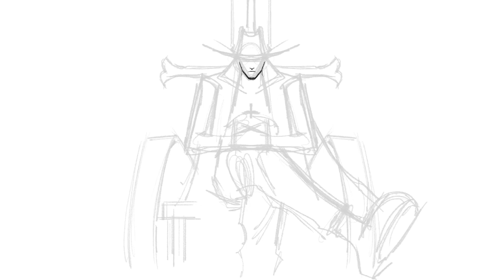【Speedpaint】Let’s Draw DRACULE MIHAWK from One Piece | Procreate Digital Art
Let's draw mihawk​ from the anime​ onepiece​.

This digitalart​ was done on an iPad 8th Gen, using a program called procreate​. Comment and suggest anime characters for me to draw​!